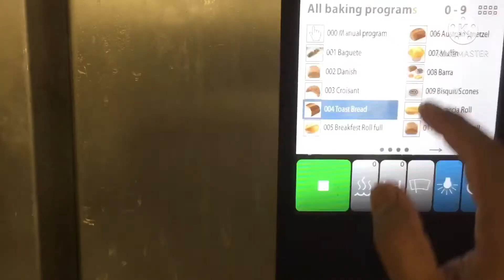French recipes Sour dough bread cutting only 3ingredients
sour dough starter
flour 500gms
yeast 10gms
water 400ml
 give 2days resg in room temp or 1 night:

sour dough bread
flour 500gm
salt 7gms
yeast 10gm
sour dough 250gms
Note :flour use only high gluten other also okay but you need to add gluten powder and bread improver is in available in market is any enquiry just make a comment below